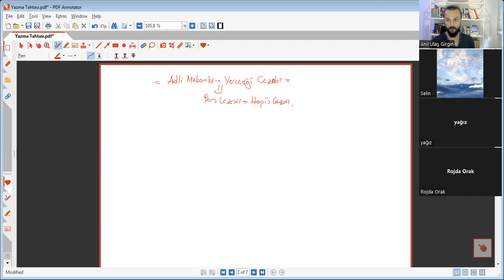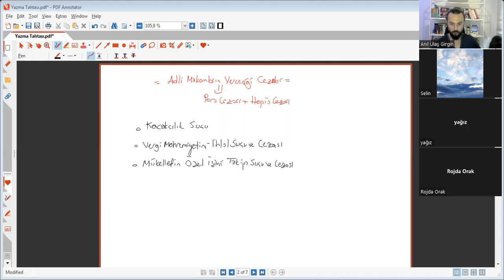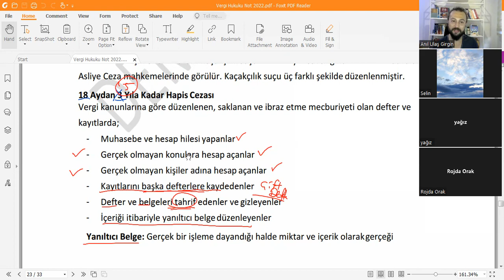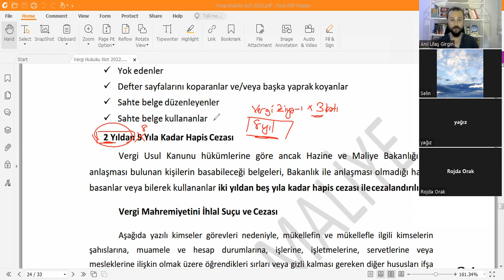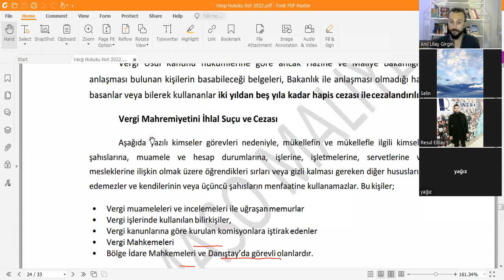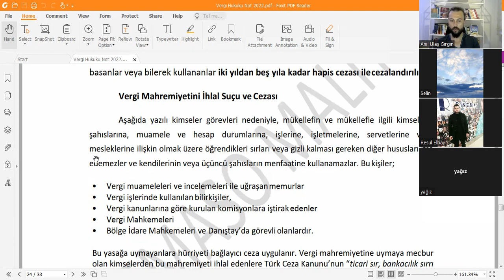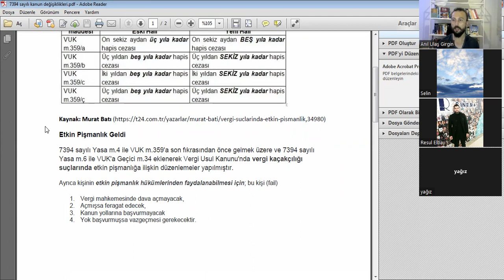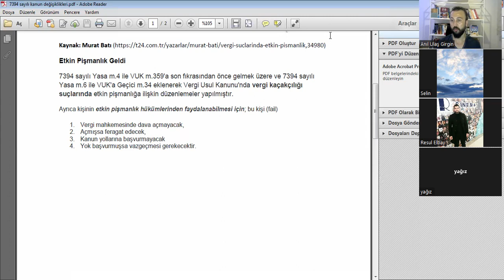Ders 86 Vergi Suç ve Cezaları 2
Ayrıcalıklardan yararlanmak için bu kanala katılın:
7394 sayılı kanun değişikliklerine göre anlatılmıştır. (Vergi kaçakçılığı değişiklikleri ve etkin pişmanlığı kapsar)